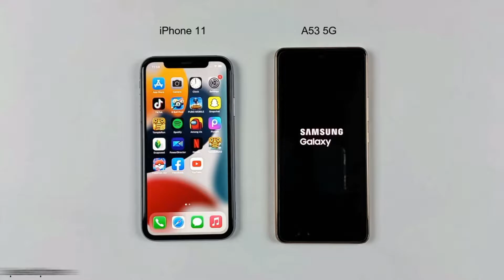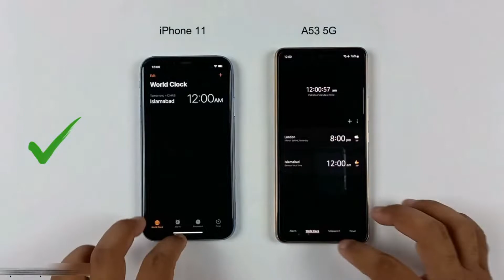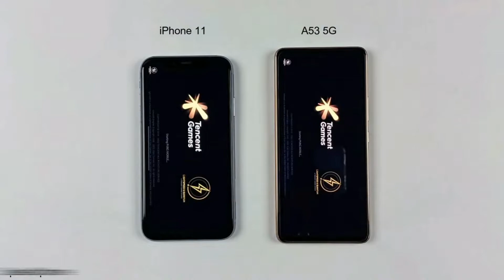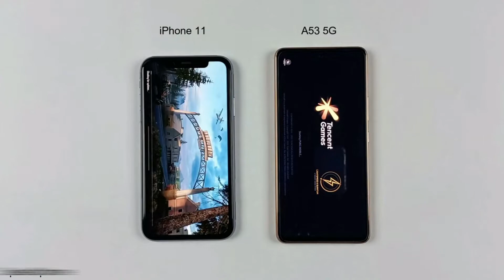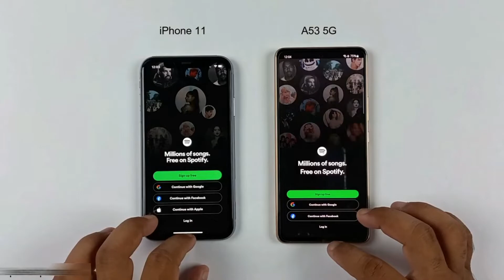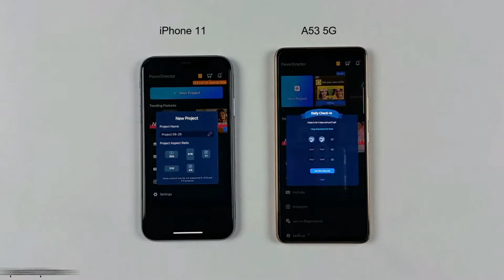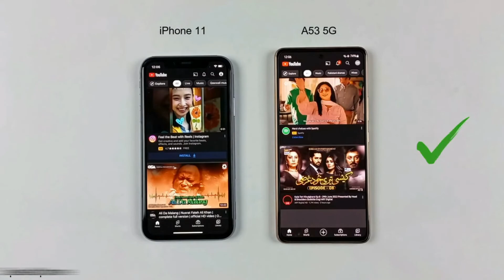iPhone 11 Vs Samsung A53 5G Speed Test & Camera Comparison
0:10 Speed Test
6:49 Camera Comparison